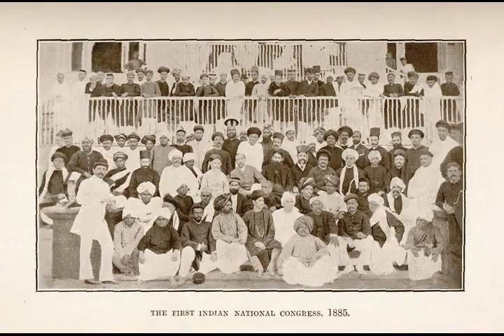Mumbai - Wikipedia article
Video summary:
Mumbai (English: (listen), Marathi: [ˈmumbəi ]; also known as Bombay — the official name until 1995) is the capital city of the Indian state of Maharashtra. According to the United Nations, as of 2018, Mumbai is the second-most populous city in India after Delhi and the eighth-most populous city in the world with a population of roughly 2 crore (20 million). As per the Indian government population census of 2011, Mumbai was the most populous city in India with an estimated city proper population of 1.25 crore (12.5 million) living under the Municipal Corporation of Greater Mumbai. Mumbai is the centre of the Mumbai Metropolitan Region, the sixth most populous metropolitan area in the world with a population of over 2.3 crore (23 million). Mumbai lies on the Konkan coast on the west coast of India and has a deep natural harbour. In 2008, Mumbai was named an alpha world city. It has the highest number of millionaires and billionaires among all cities in India. Mumbai is home to three UNESCO World Heritage Sites: the Elephanta Caves, Chhatrapati Shivaji Maharaj Terminus, and the city's distinctive ensemble of Victorian and Art Deco buildings designed in the 19th and 20th centuries.The seven islands that constitute Mumbai were earlier home to communities of Marathi language speaking Koli people. For centuries, the seven islands of Bombay were under the control of successive indigenous rulers before being ceded to the Portuguese Empire, and subsequently to the East India Company in 1661, through the dowry of Catherine Braganza when she was married off to Charles II of England. During the mid-18th century, Bombay was reshaped by the Hornby Vellard project, which undertook reclamation of the area between the seven islands from the sea. Along with construction of major roads and railways, the reclamation project, completed in 1845, transformed Bombay into a major seaport on the Arabian Sea. Bombay in the 19th century was characterised by economic and educational development. During the early 20th century it became a strong base for the Indian independence movement. Upon India's independence in 1947 the city was incorporated into Bombay State. In 1960, following the Samyukta Maharashtra Movement, a new state of Maharashtra was created with Bombay as the capital.Mumbai is the financial, commercial, and the entertainment capital of India. It is also one of the world's top ten centres of commerce in terms of global financial flow, generating 6.16% of India's GDP, and accounting for 25% of industrial output, 70% of maritime trade in India (Mumbai Port Trust and JNPT), and 70% of capital transactions to India's economy. Mumbai has the eighth-highest number of billionaires of any city in the world, and Mumbai's billionaires had the highest average wealth of any city in the world in 2008. The city houses important financial institutions and the corporate headquarters of numerous Indian companies and multinational corporations. It is also home to some of India's premier scientific and nuclear institutes. The city is also home to Bollywood and Marathi cinema industries. Mumbai's business opportunities attract migrants from all over India.